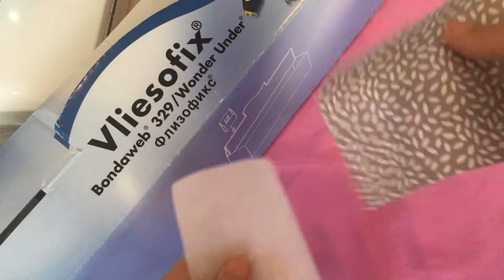How to Draw With Your Sewing Machine - Lesson 2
This video show you how to use appliqué with free motion machine embroidery. You will learn two different methods, one using bondaweb and one without. You can read the whole tutorial on my

You'll need to make sure that your machine is set up properly for this first.  Check out our videos on the following playlist if you're not sure

Moira